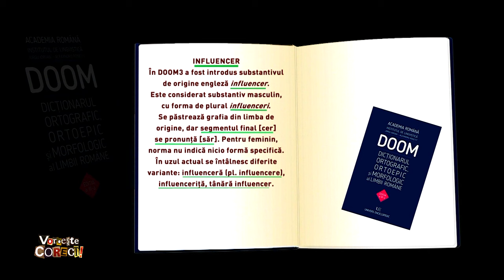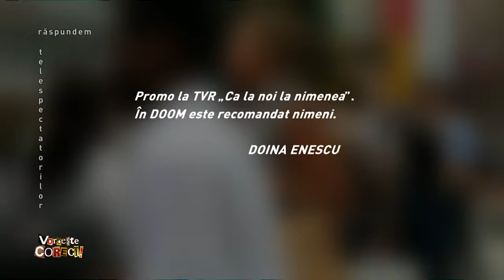Vorbeşte corect! cu Cristian Moroianu: Expresii argotice în artă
Ediţia emisiunii Vorbeşte corect! difuzată joi, 16 noiembrie, de la ora 13:55, la TVR1.